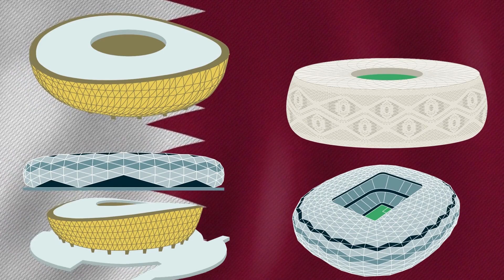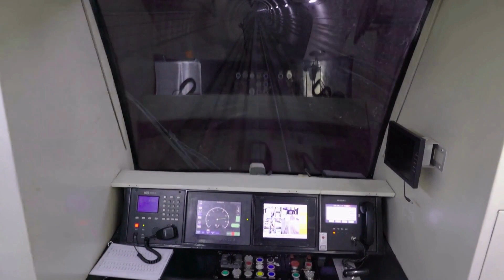25 Curiosidades sobre o Catar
25 Curiosidades sobre o Catar, para você conhecer melhor o pais da copa de 2022